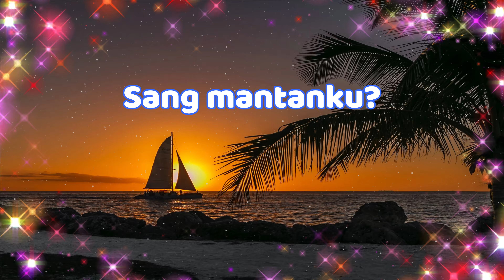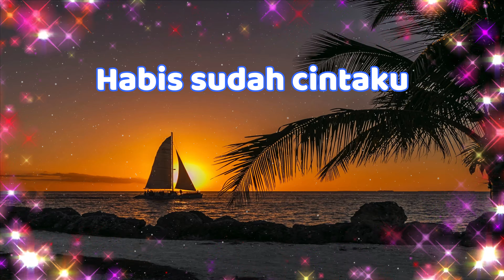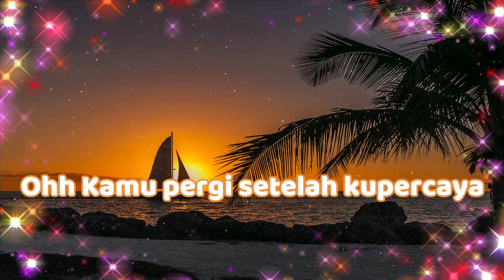MANTANKU - KOTAK (KARAOKE VERSION) UHD 4K HQ HI-FI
ijin edit ya bos/owner KOTAK BAND/Warner music indonesia untuk lagu ini, saya tingkatkan video ke HD 4Kdan Audio ke HQ juga dengan edit lyrics, (high quality sound MUSIC ORIGINAL and high definition video with lyric). yang ingin nonton video  lainya dengan lyrics + original music cek play list saya dan yang ingin nyanyi karaoke original music digital hi fi juga ada di playlist. thanks Bro-Sist.
jika ingin request lagu favorit silahkan infokan ke komentar, jika senggang saya edit dan uploadkan.